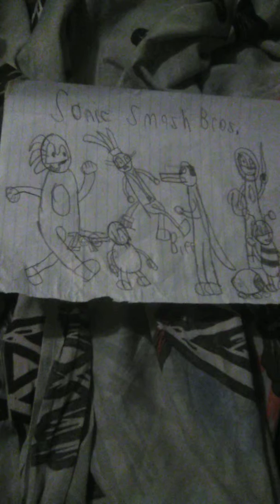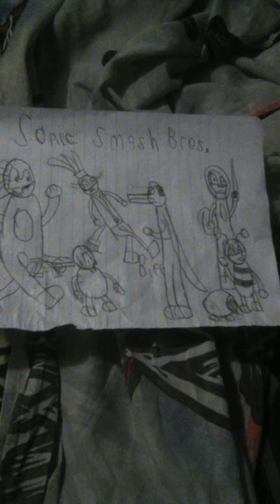Pokémon Stadium Saffron City [Sonic Smash Bros.]